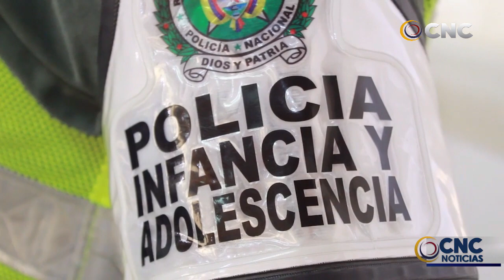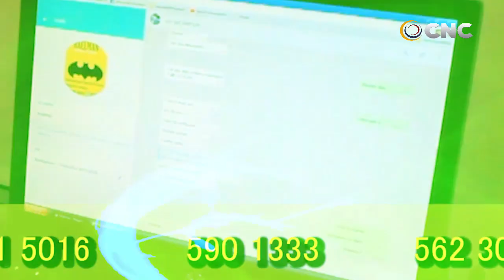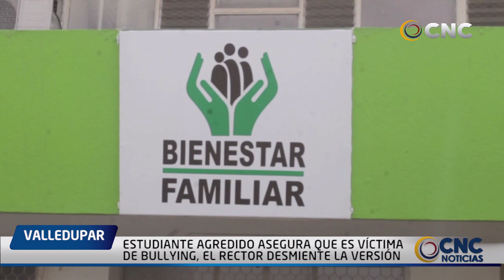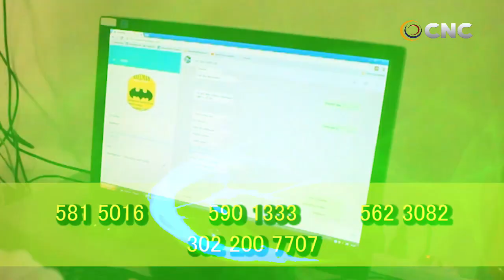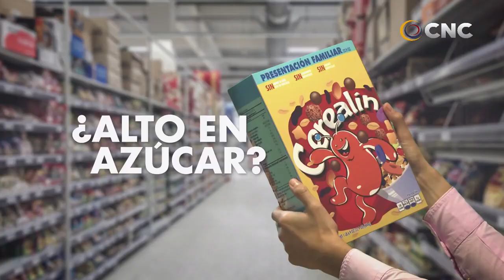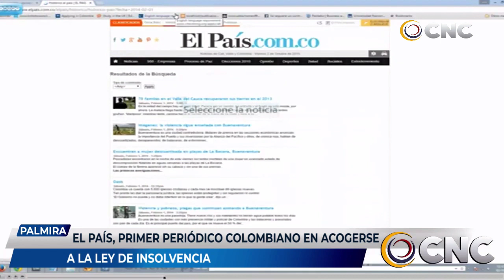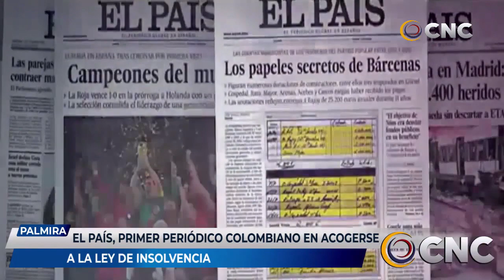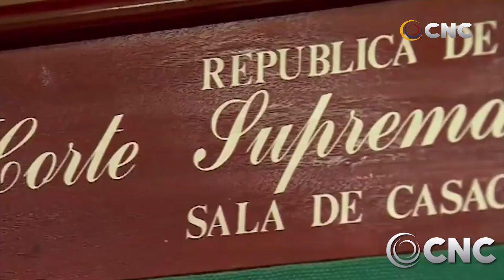CNC NOTICIAS VALLEDUPAR EMISIÓN CENTRAL 19 FEBRERO 2020